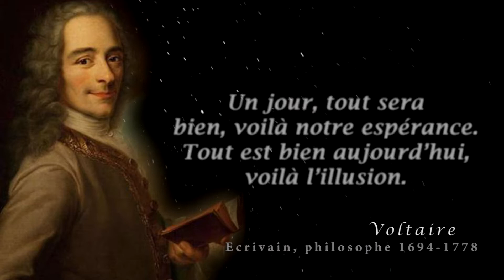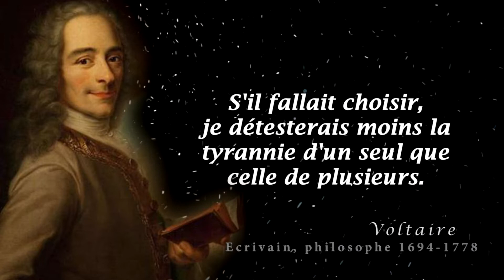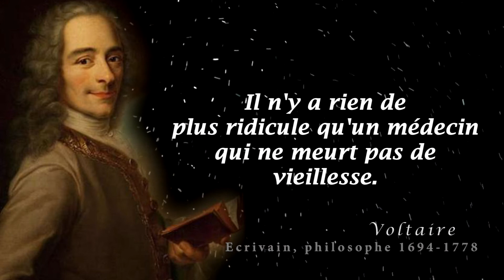⭐️LES MEILLEURES CITATIONS DE VOLTAIRE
Les meilleures citations du célèbre conteur Voltaire. Comment ne pas évoquer François-Marie Arouet quand on évoque les citations ? Ce grand philosophe du siècle des Lumières nous a abreuvé de belles citations sur la vie, l'amour etc..

Nous avons sélectionné les plus jolies citations courtes et longues pour vous inspirer, vous motiver à atteindre vos objectifs.

Ces petites phrases remplies de pensées positives avec un brin de philosophie et de poésie vous apporte la sagesse pour prendre les bonnes décisions.

Retrouvez tous nos citations, dictons, proverbes sur les grands thèmes de la vie : amour, bonheur, couple, famille, les femmes, le bonheur, la tristesse, les souvenirs de l'enfance.